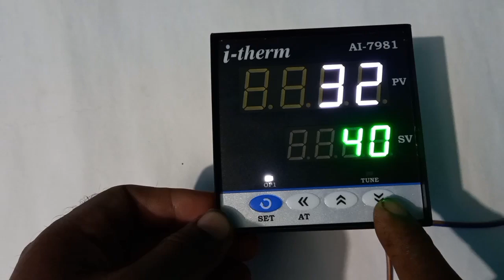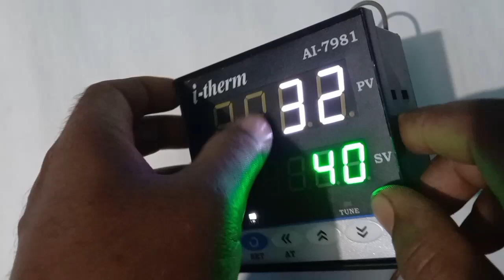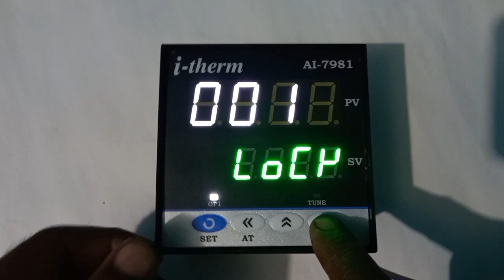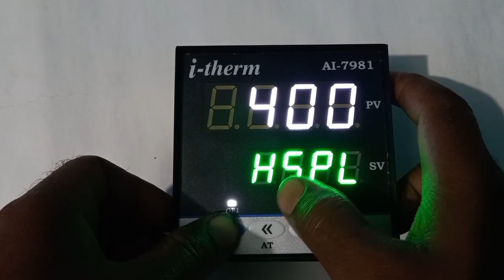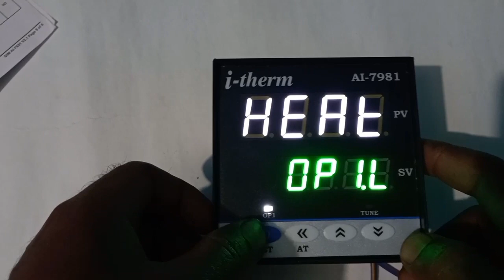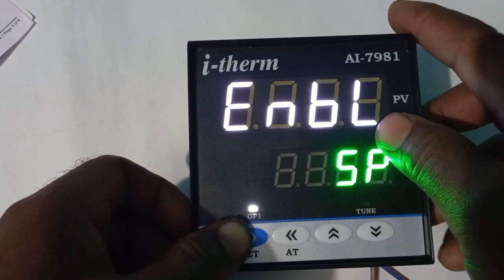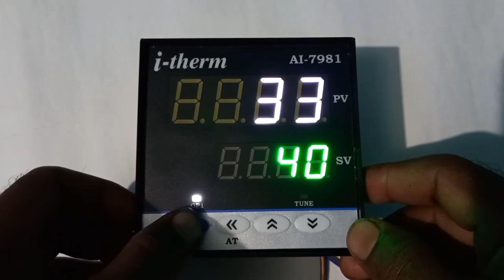DIGITAL TEMPERATURE CONTROLLER SETTING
# igital temperature controller setting,
i-therm ai7981 temperature Controller
नमस्कार दोस्तों स्वागत है आपका मेरे यूट्यूब चैनल में, दोस्तों आज मैं आपको एक टेंपरेचर कंट्रोलर के बारे में बताऊंगा और वीडियो में विस्तार से चर्चा करूंगा।
दोस्तों वीडियो में मैंने दिखाया है कि कंट्रोलर को कैसे ऑपरेट और प्रोग्राम करना है ,तो दोस्तों वीडियो को अंत तक देखें और अगर अच्छा लगे तो लाइक ,कमेंट ,करें ।और हो सके तो वीडियो को अपने दोस्तों के साथ शेयर करें।
                   Friends is video Main Mai aapko bataya hun ki aap is i-therm AI 7981temperature controller ki setting kaise kare for more information watch this video till end .

   ◇sales @i therm. Co.in